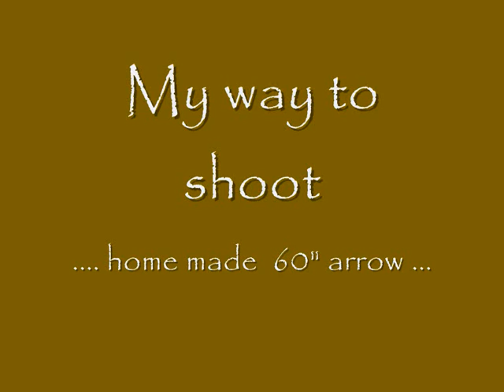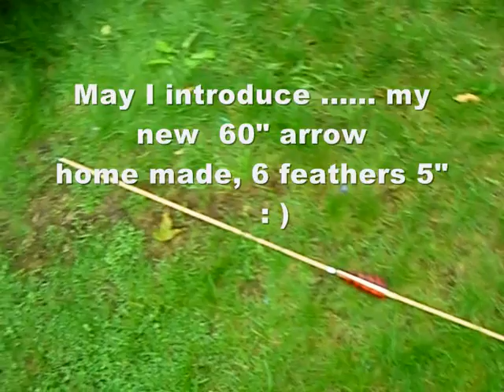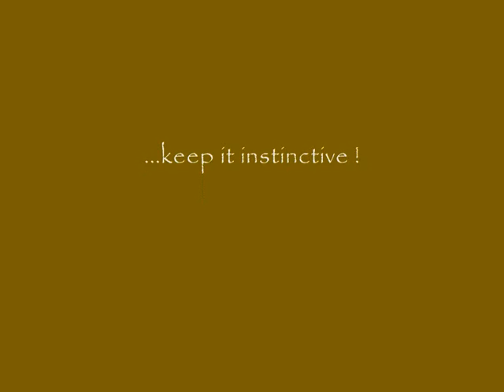building a nice 60" arrow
my new home made arrow
60" long, with 6 feathers and one and a half nock  ; )